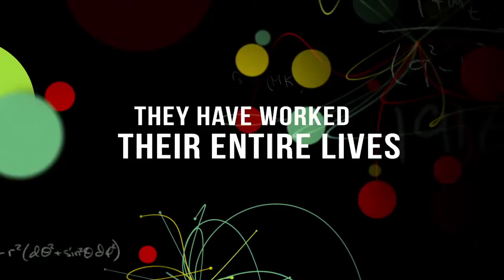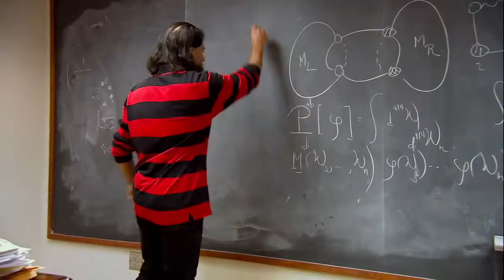Particle Fever Official Trailer (2014) Documentary, Large Hadron Collider Movie HD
Imagine being able to watch as Edison turned on the first light bulb, or as Franklin received his first jolt of electricity. For the first time, a film gives audiences a front row seat to a significant and inspiring scientific breakthrough as it happens. Particle Fever follows six brilliant scientists during the launch of the Large Hadron Collider, marking the start-up of the biggest and most expensive experiment in the history of the planet, pushing the edge of human innovation. As they seek to unravel the mysteries of the universe, 10,000 scientists from over 100 countries joined forces in pursuit of a single goal: to recreate conditions that existed just moments after the Big Bang and find the Higgs boson, potentially explaining the origin of all matter. But our heroes confront an even bigger challenge: have we reached our limit in understanding why we exist?